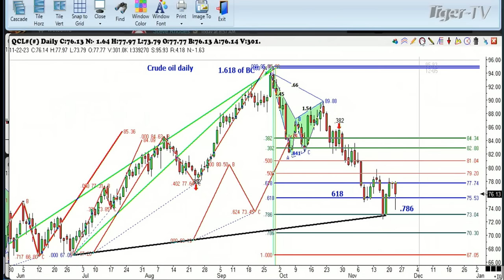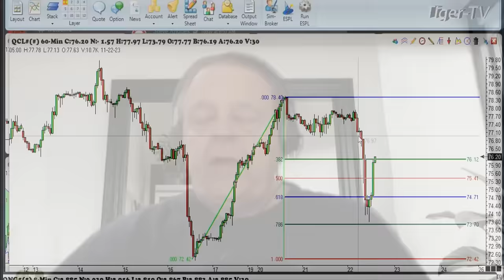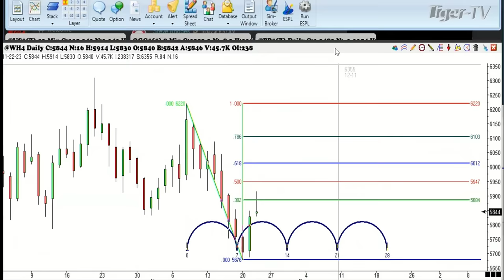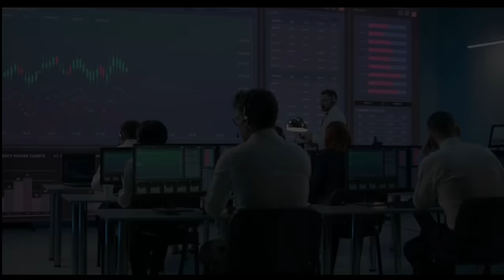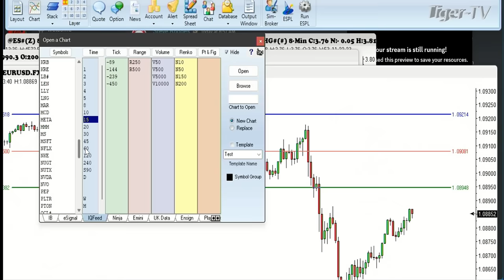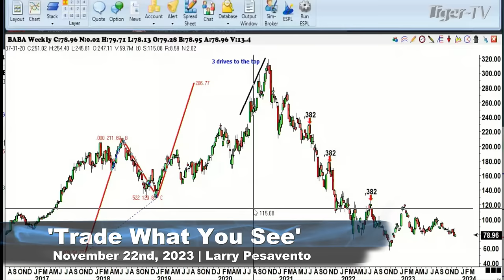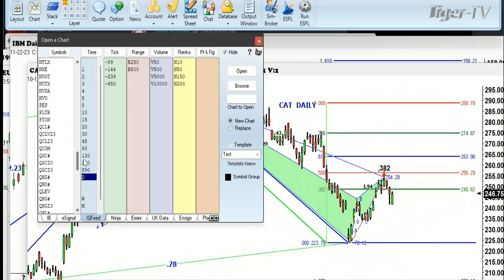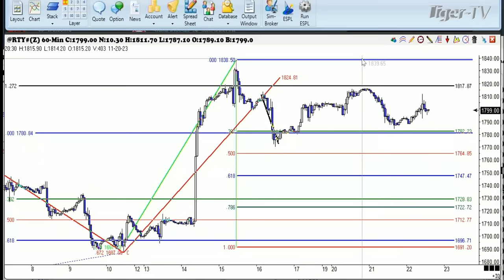November 22nd, Trade What You See with Larry Pesavento on TFNN - 2023